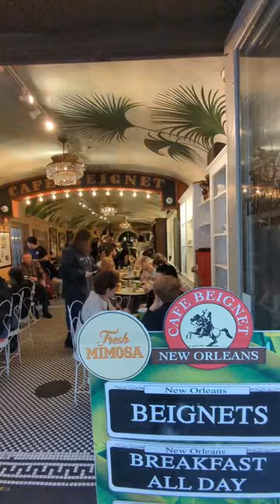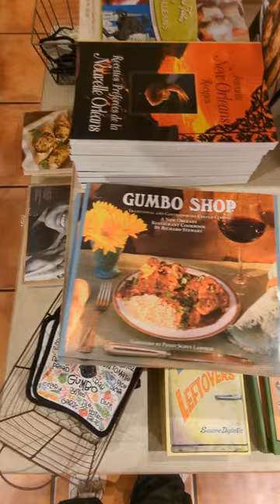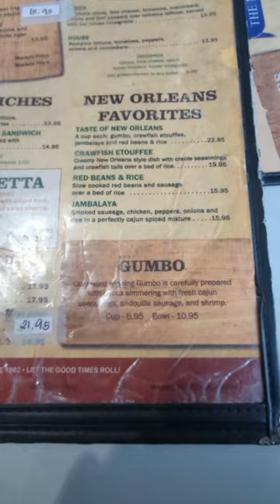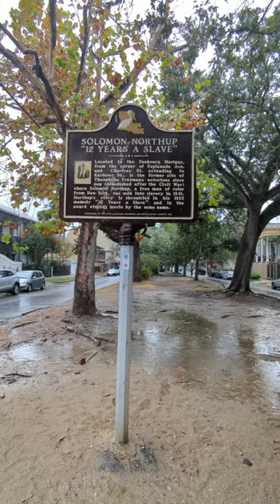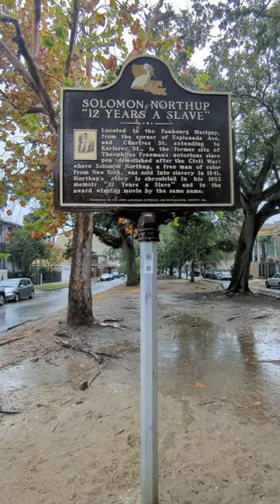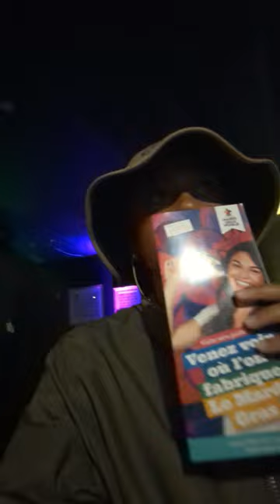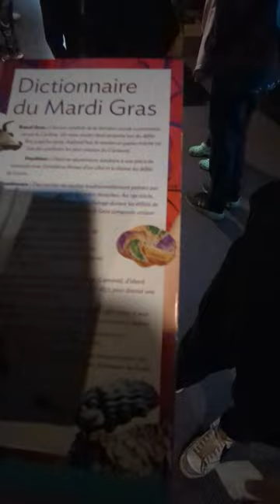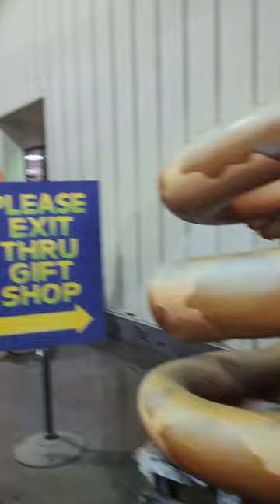"Nouvelle-Orléans" DAY 2